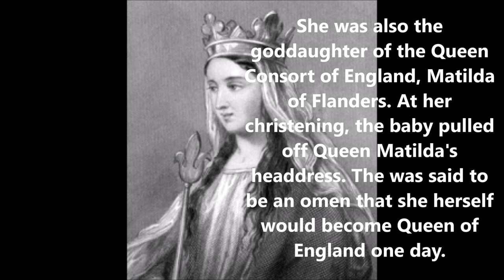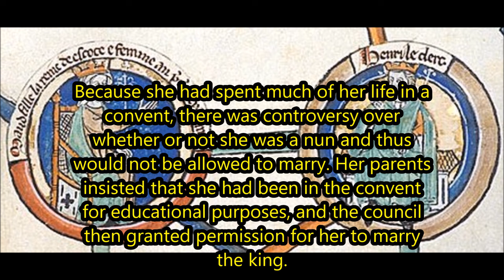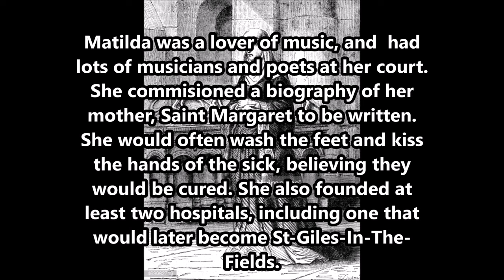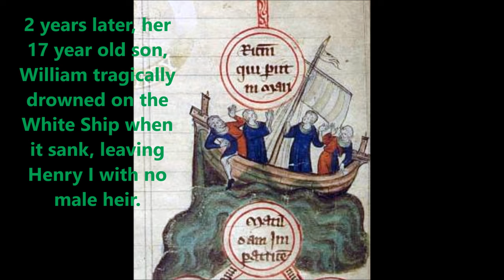Medieval Queens of England: Matilda of Scotland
Matilda of Scotland